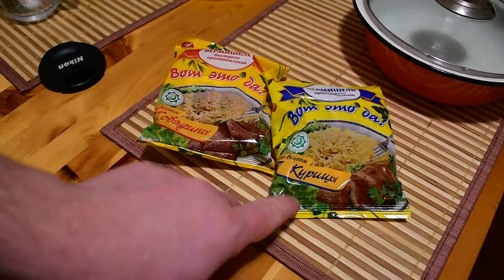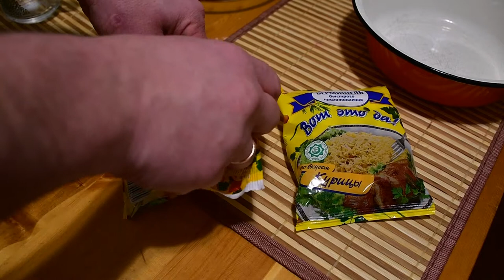Пробуем самый дешевый бич пакет.